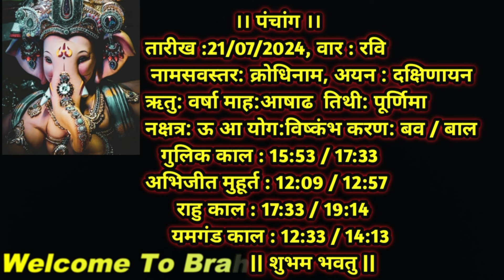Aaj Ka Dainik Rashiphal 21 July 2024